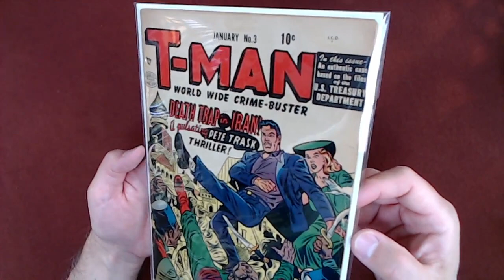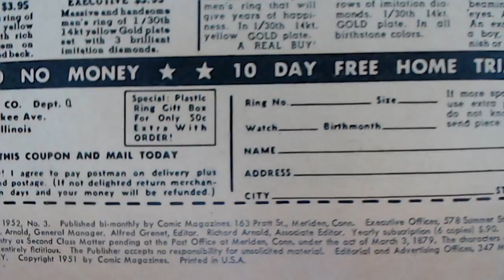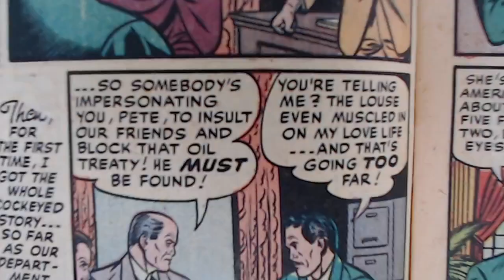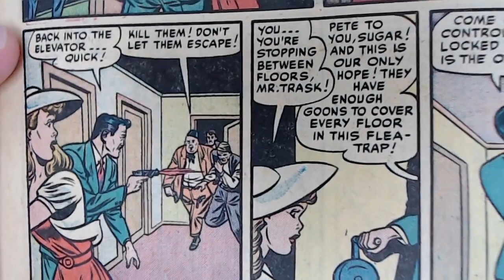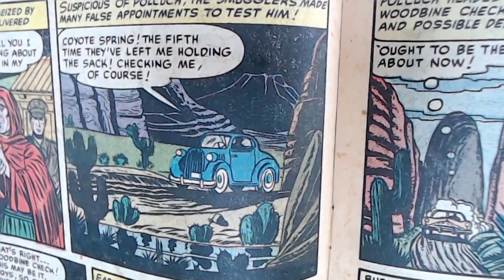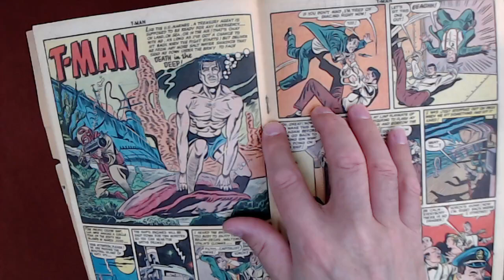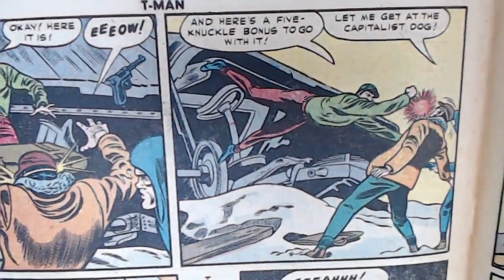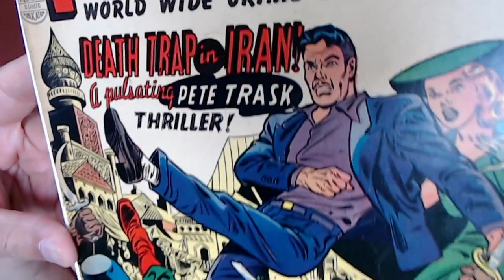Reading Comic Books: T-Man #3, "Death Trap in Iran!", 1952, Quality Comics, Golden Age [ASMR]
TIMESTAMPS:
- Introduction and Look at the Front Cover (1:17)
- Look at the Back Cover (5:30)
- Reading Fine Print (8:46)
- Read First Story, "Death Trap in Iran!: Trouble's Double" (10:56)
- Read Second Story, "The Case of the Narcotic Smuggler" (36:19)
- Read Blackhawks Advertisement (50:15)
- Read Fourth (last) Story, "A Quick Freeze With Hot Lead" (51:24)

***CRYPTO***
▶️ As well as Cryptocurrencies:
Bitcoin (BTC): 1Peam3sbV9EGAHr8mwUvrxrX8kToDz7eTE
Bitcoin Cash (BCH): 18KjJ4frBPkXcUrL2Fuesd7CFdvCY4q9wi
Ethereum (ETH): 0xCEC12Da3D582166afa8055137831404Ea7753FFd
Ethereum Classic (ETC): 0x348E8b9C0e7d71c32fB2a70DcABCB890b979441c
Litecoin (LTC): LLak2kfmtqoiQ5X4zhdFpwMvkDNPa4UhGA
Dash (DSH): XmHxibwbUW9MRu2b1oHSrL951yoMU6XPEN
ZCash (ZEC): t1S6G8gqmt6rWjh3XAyAkRLZSm9Fro93kAd
Doge (DOGE): D83vU3XP1SLogT5eC7tNNNVzw4fiRMFhog
Bitclout: BC1YLinv7tYLFyNQDeB2uWiqXVTUtWQGYHreXxELq5F75oxrDgk8HYb

Peace.

chycho

10 by 10 Grid and Multiplication Table, plus a Math Puzzle, a Pattern Recognition Game (Includes Live Streams)

Peace,

chycho